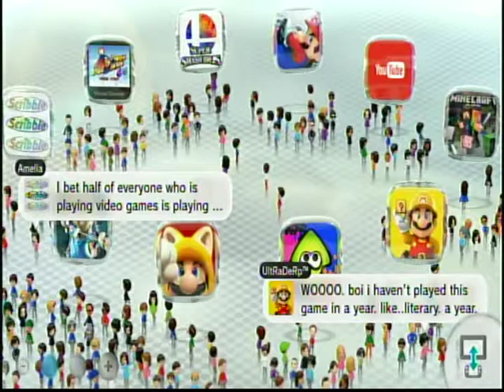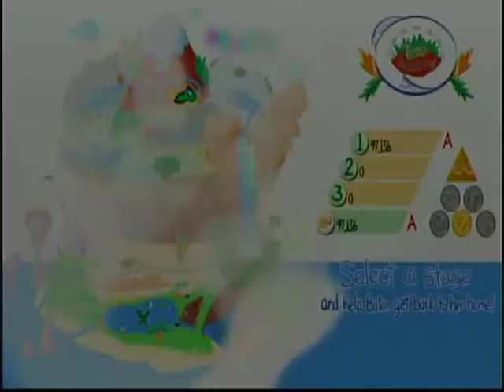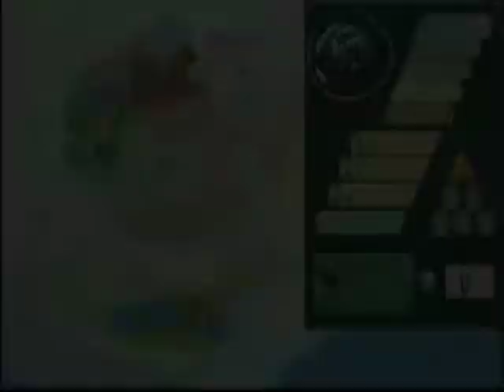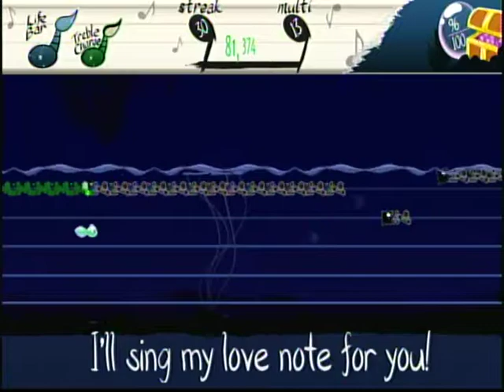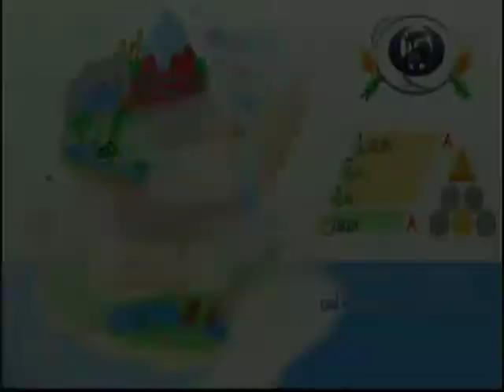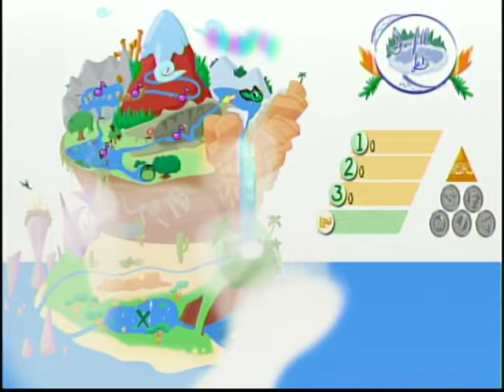Let's Play Tadpole Treble Part 1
My Computer's been acting Funky lately so let's hope this upload works. This Game is amazing and you need to buy it. No Joke! It's on Steam as well as Wii U so go, Shut up and spend your money!